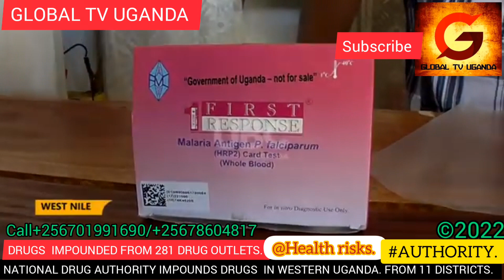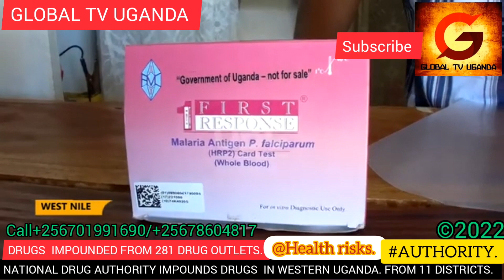NDA IMPOUNDS DRUGS WORTH 100M USHS. IN WESTERN UGANDA.